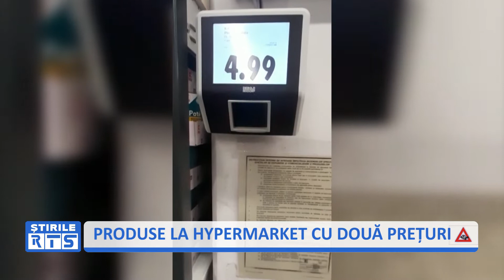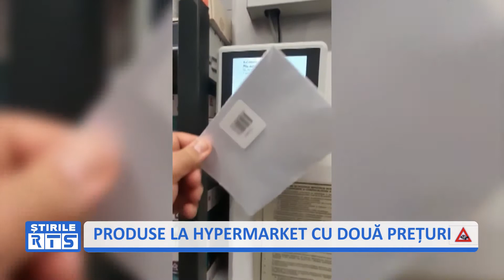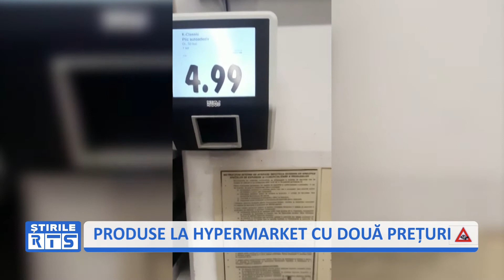PRODUSE LA HYPERMARKET CU DOUĂ PREȚURI